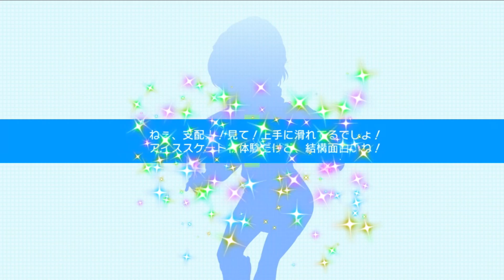【ナナシス】無料50連ガチャ最終日 #19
今回もナナシスガチャ引いていきたい人間

777連無料ガチャがとうとう次で最後となります。

やっと終わりかぁ

ニコニコ動画url

好きな実況者さん
キヨ
レトルト
牛沢
ガッチマン
フジ工房
兄者弟者
ポッキー
しゅうゲームズ
えるるぅ
れおんまる